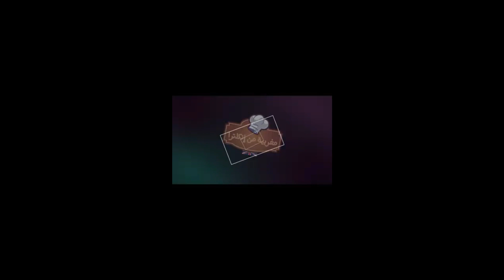شهيوات العيد#اللحم بالبرقوق # مدغمر بحال ديال الاعراس # مع السر في نجاحه تخلي كل من ذاقو يسولك عليه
وصفات معر بية   مغربية في انكلترا       العيد اللحم بالبرقوق  بطرقتي جدلديد   وصفات معر بية وشهيوات معر بية   وصفات عربية